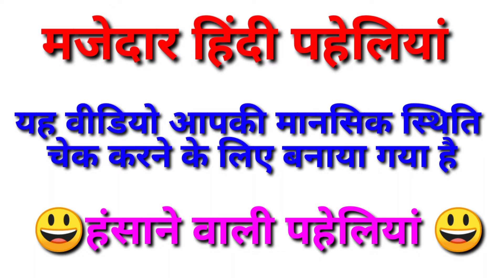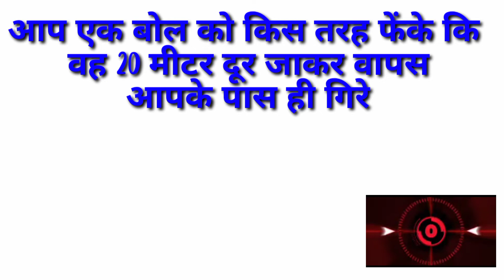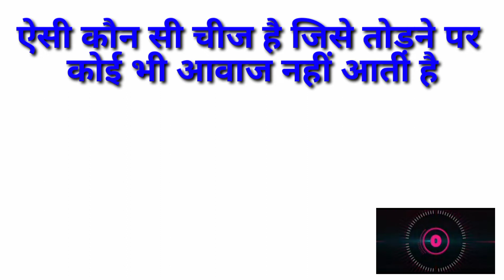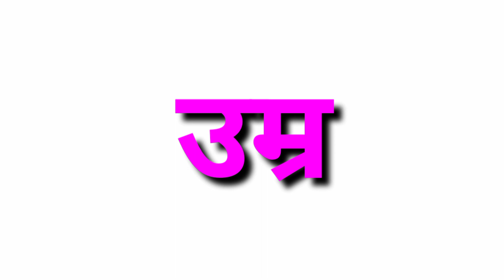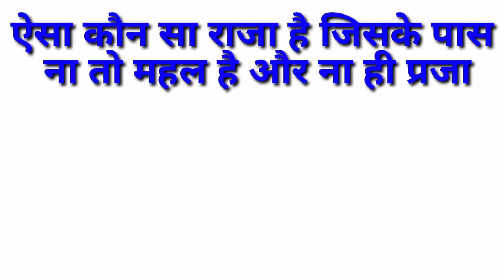ऐसा कौन सा ड्राइवर है जिसे लाइसेंस की जरूरत नहीं होती है।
@lovesayritrick8440 ऐसा कौन सा ड्राइवर है जिसे लाइसेंस की जरूरत नहीं होती है। majedar hindi pehliya.